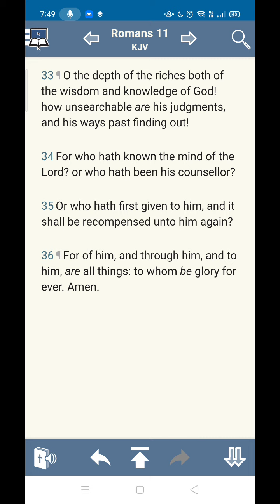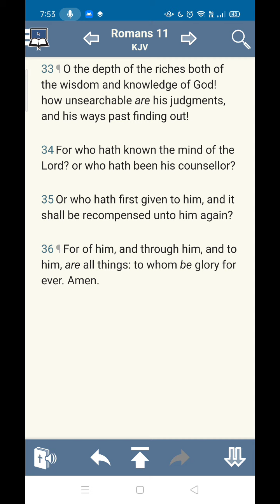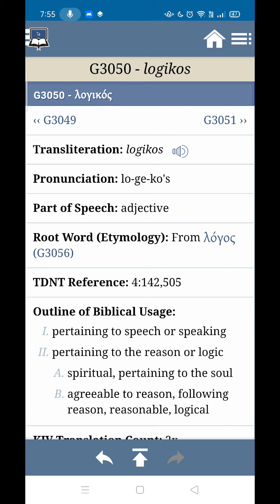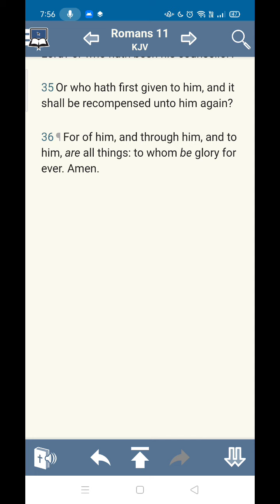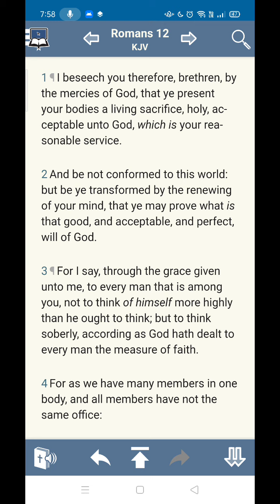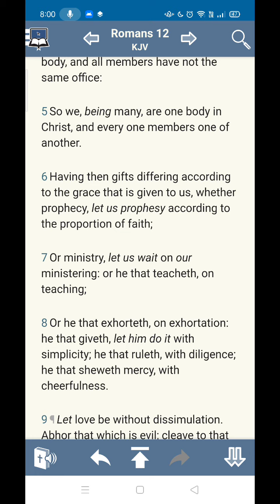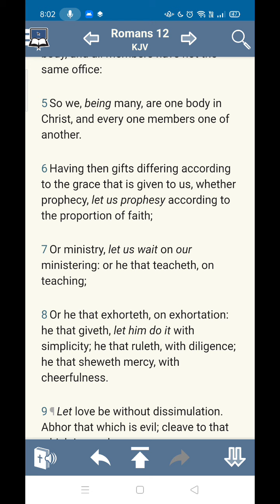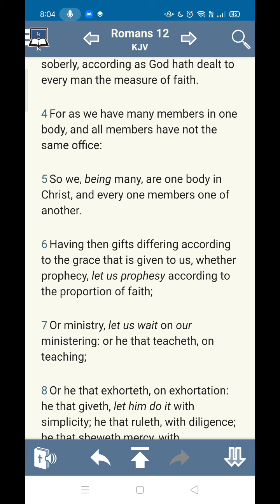Rest in faith, wait on God